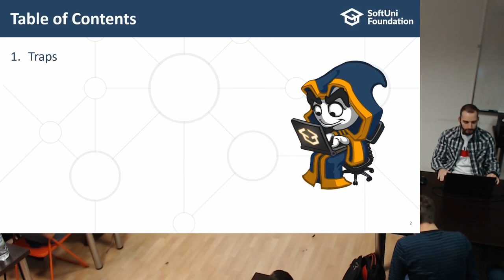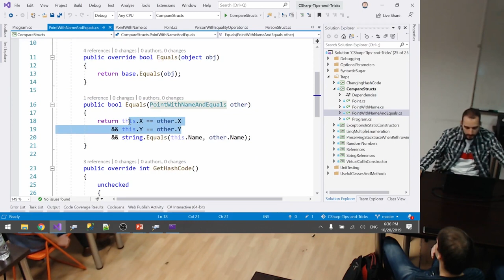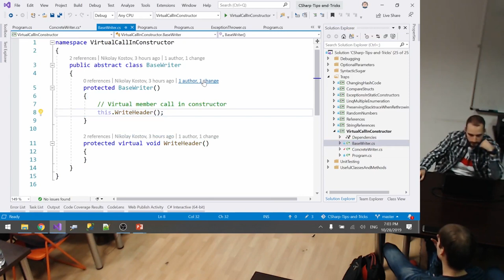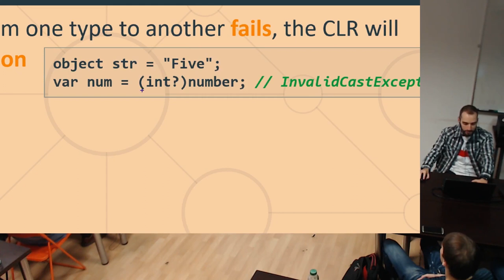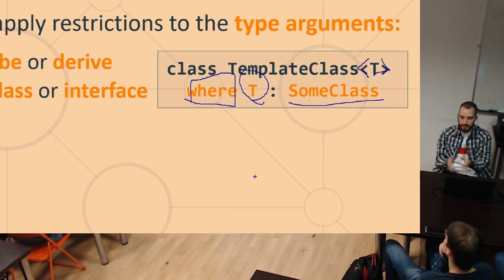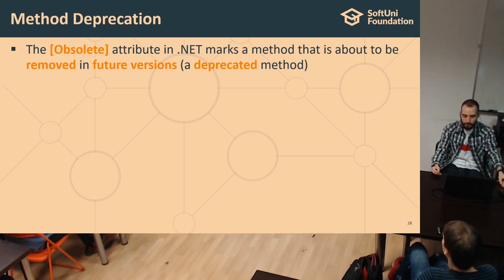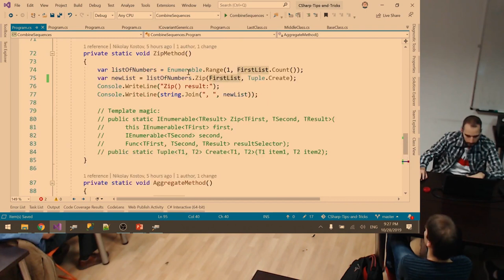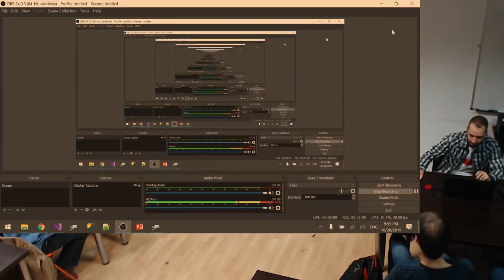C# Tips and Tricks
Тема: C# Tips and Tricks
Курс: C# Masterclass
Трейнър: Николай Костов

Следете за нашите курсове, семинари и обучения във